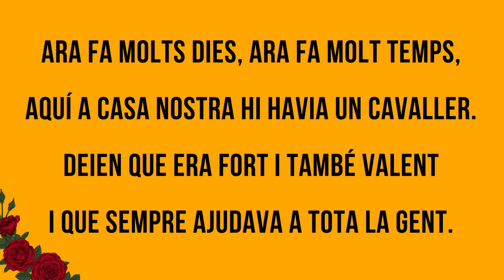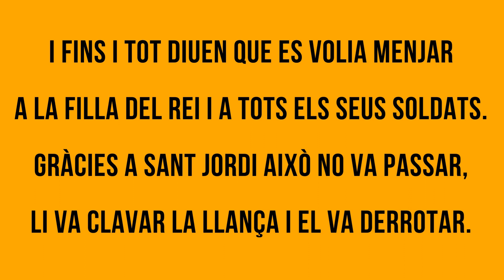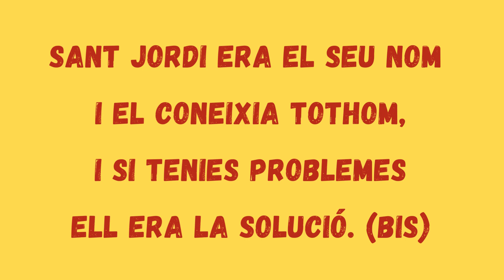Sant Jordi era el seu nom